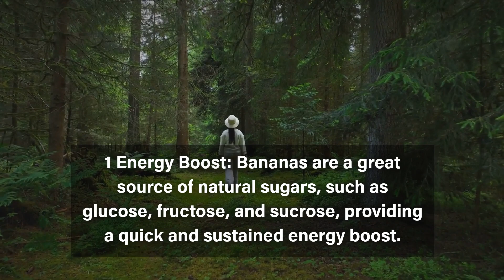The 6 benefits of bananas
Want to discover the main benefits of bananas for health when consumed daily? Then check out this video to learn about the properties of bananas that are beneficial for health.

Bananas are healthy, rich in healthy carbohydrates, vitamins, and minerals. They can provide energy, increase satiety, improve intestinal function, aid in heart health, assist in weight loss, and even improve mood.

What is the purpose of bananas? They provide energy for physical activities as they are rich in carbohydrates. They help combat depression as they are a source of tryptophan, the precursor to serotonin, which is the neurotransmitter for joy and well-being.

One of the excellent nutrients in bananas is fiber, which aids in intestinal function and satiety. That's why bananas also help with weight loss!

Considering the many benefits of bananas for health, it's worth including them in your routine, isn't it?

🔴 This video is purely educational and aims to instruct the public about various topics related to medicine and health in general.
🔴 The information provided in the video is not intended to replace a medical consultation or serve as a recommendation for any treatment plan. If you have doubts, consult your doctor.
🔴 Medicine is a science in constant evolution, and the videos are produced based on the latest scientific articles available up to the production date.